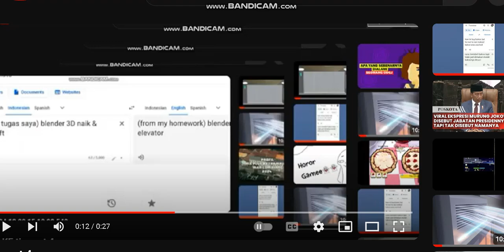tin part 4